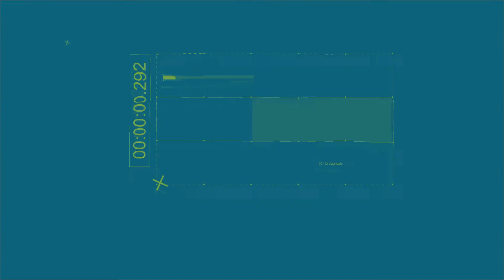LA VIUDA NEGRA lanza su tráiler final | MARVEL PLUS Noticias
Miranos en VIVO este y todos los DOMINGOS a las:
5:00 PM hora de Los Ángeles
7:00PM hora de Colombia / México DF
8:00 PM Este de USA
9:00 PM hora de Uruguay / Argentina
2:00 AM hora de España